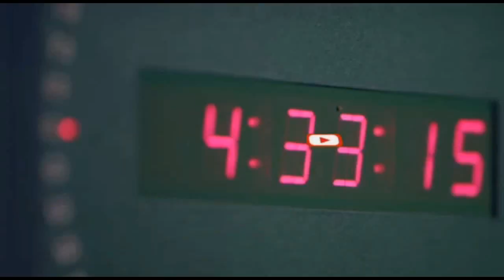Booliiska Soomaaliya oo gacanta kusoo dhigay eedeysanayaal la sheegay inay dilal geesteen.